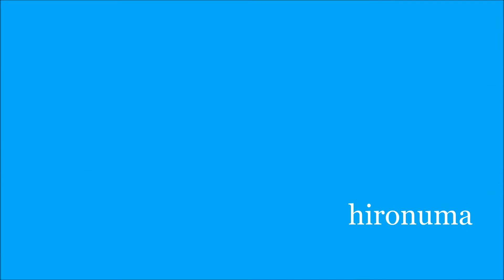イ ミンホ ！ JEJU AIR B737 34R Landing NRT hironuma